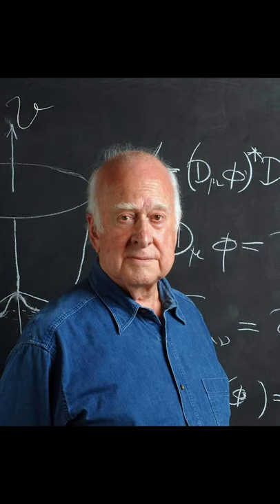Kısaca Tanrı Parçacığı Nedir ?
Evrenin başlangıcı kabul edilen Büyük Patlama'nın hemen saniyenin milyonda biri kadar ertesinde ilk parçacıklar da etrafa saçıldı. Bu parçacıklar saf enerjiydi, bir kütleleri yoktu. Onlara kütle kazandıran mekanizmanın Higgs bozonu olduğu 1964 yılında ortaya atıldı.

Higgs bozonunun bir diğer adı da 'Higgs alanı.' Higgs mekanizması denen şey, bu alanda gerçekleşiyor. Parçacık alandan geçerken alanla etkileşime giriyor, alan o anda ortadan kayboluyor, parçacık ise kütle kazanıyor. Bu kütle sayesinde atomlar oluşuyor ve nihayetinde biz oluşuyoruz.